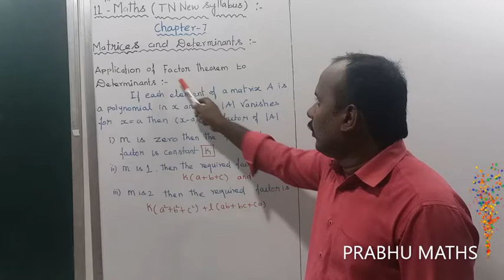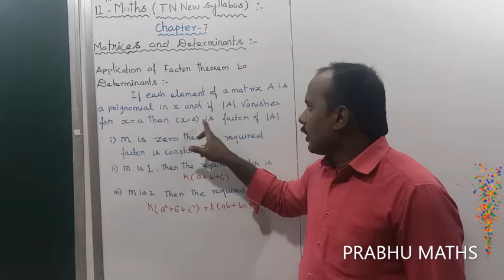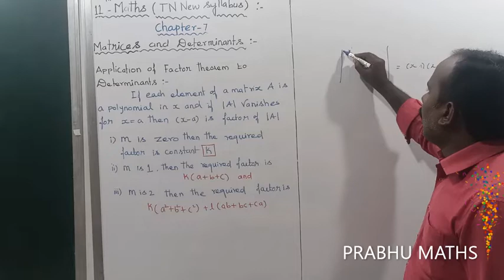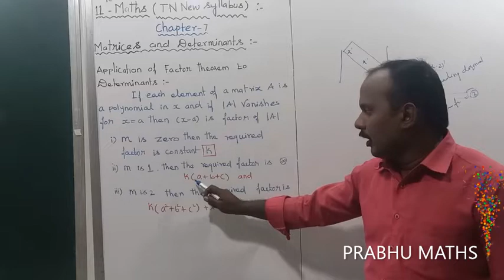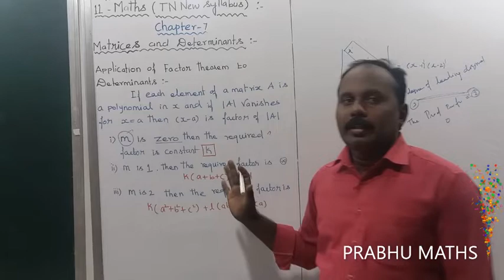FACTOR THEOREM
S PRABHU.M.SC.,M.ED.,
PUGAZH HI TECH SMART CLASS TUITION CENTRE
SIRUVACHUR

S REVATHI.M.SC.,M.ED.,
SIRUVACHUR

       CODE: na552hm
12 MATHS ANY PROMBLES , ANY QUESTION NEED ,   SEND PAPER